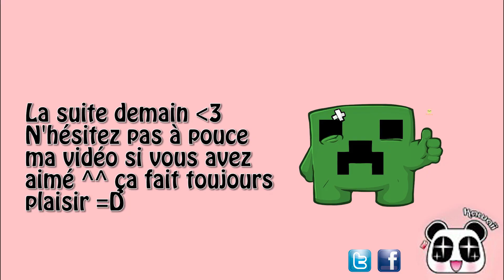KTV: A LA RECHERCHE DU DIAMS! Episode 1 "WATTAAA" ♦ Best of Chelxie minecraft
Un Pouce Vert? Pour ce KTV de mort! xD le FF est la!

Merci en tout cas d'être aussi nombreux à nous rejoindre sur notre chaîne youtube !
J'espere que cette petite série vous plaira ^^

non pas de fail dans cette description, vous n'avez rien vu... j'étais pas la...

WAATAAAA